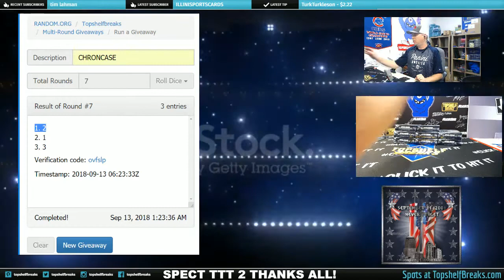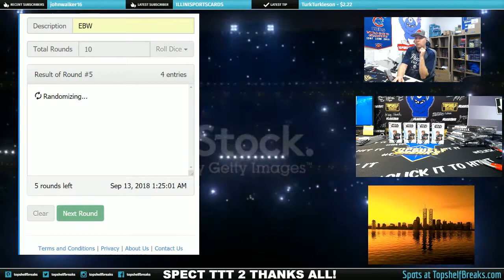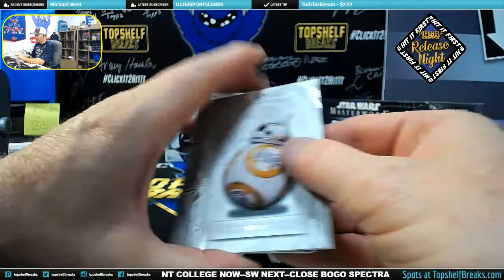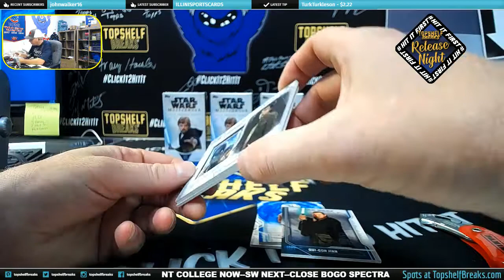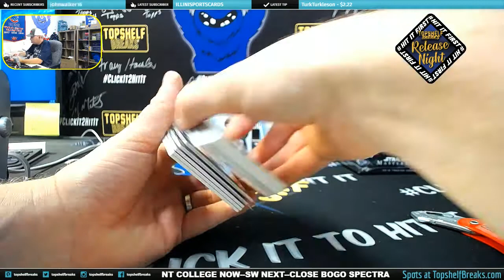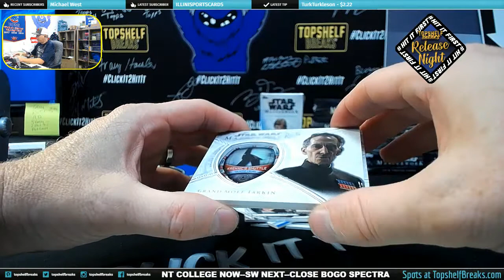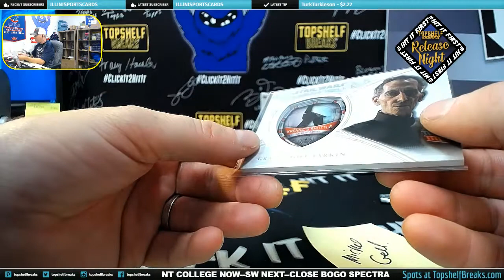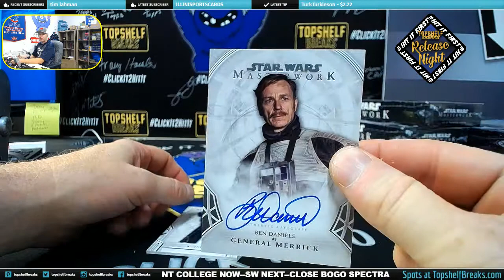STAR WARS MASTERWORKS MAGIC SPLITTER VERSION WEDS NIGHT